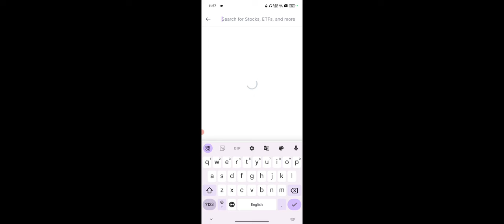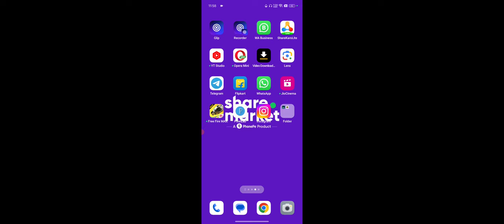PhonePe ShareMarket App Me Forex Trading Kaise Active Kare, Share Market Forex Segment Activate